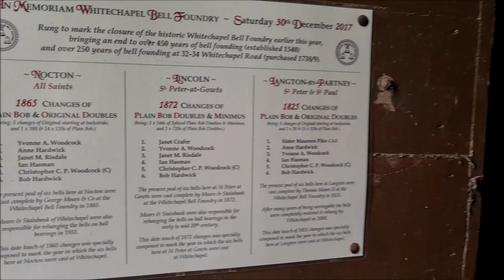Bell Ringing at St Peter at Gowts, Lincoln, Lincolnshire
0:00 Raising the tenor, then the treble
1:12 An excerpt from a quarter peal of Plain Bob Doubles
6:46 A touch of Coronation Doubles
9:33 The end of the quarter peal
11:23 Lowering the 5th, then the 4th

Filmed 30th April 2023, this is a tower I have been after for some time, and I was very pleased to score a quarter peal here – my thanks to Chris and Jason for making the arrangements for this! With the bells being reputedly tricky, and unreputedly rare, the method was kept simple, Plain Bob Doubles rolling round with minimal fuss. With the Coronation of King Charles III taking place the following week, we followed the quarter with a 120 of an appropriately named Doubles variation (Grandsire, utilising Grandsire and P-Singles). Sections of both bits of ringing are included here for your enjoyment.

St Peter at Gowts church is a fascinating building. Sited on Lincoln High Street, it sits at the Southern point of the parish of Wigford (St Mary’s church, with its four bells, being located at the opposite end), and a ten minute walk from Lincoln station and city centre. The unusual name refers to the church’s location next to the Great Gowt (a gowt being a drainage ditch); this provided an overflow (and, thereby, flood relief) for the River Witham, diverting excess water from the west of Lincoln around the city, rejoining the river to the east via the Sincil Dyke. The High Street crossed the river on the Gowt’s Bridge; over time, the apostrophe in the name has become lost.

The church is Saxo-Norman in origin, with its oldest part, the tower (rising to 21.94m, or 72ft) dating from between c.970-c.1100. It, alongside the similarly-constructed tower at St Mary le Wigford, are considered the oldest surviving parish church towers in the city of Lincoln, with their characteristic double semi-circular belfry windows and round arches.

Whilst the main body of the church was Norman in origin, much has since been replaced, with only the South aisle and parts of the chancel surviving. The nave was mostly rebuilt in 1852 to the designs of William Adams Nicholson. The chancel, with its splendid C19 carved stone reredos, was likewise extended during the Victorian era. The organ was moved here in 1988 from All Souls, Leicester (which had closed the previous year), replacing a previous instrument (installed in 1900, and which had initially been intended for a private house!). The Norman font is thought to be made from a recycled Roman pillar!

The bells replace an ancient ring of three (dated 1718, 1639 and c.1530 respectively, with a tenor weighing 7-2-2). They are an archetypal Victorian six, cast in 1872 by Mears & Stainbank of Whitechapel, London, and hung in a somewhat flimsy oak frame right at the top of the ancient tower. At some point, the bells have been rehung on ball-bearings and quarter turned; this appears to have been the last major work on them, and they retain their canons and original wooden headstocks. Tonally, they are OK for a ring that have just celebrated their 150th birthday; the tenors are especially sonorous, although the treble is a noticeably poor-toned bell. On this visit, there was no electricity in the tower, adding to the overwhelmingly Victorian feel in the ringing room! There is also quite a long draught from the bells to the ringing chamber (located roughly at the height of the clock face, visible at 09:30).

The bells actually “go” pretty reasonably on the whole; however, there is considerable tower wobble, one of the worst I’ve ever known, which can make handling a little unpredictable at times.  You can see my phone struggling to focus at times owing to this movement! Unfortunately, ringing has been severely restricted here for many years, owing to a substantial crack in the tower. Whilst there is no evidence this has been caused by ringing (more likely, it's a result of the tower settling over time on its marshy foundations), I can’t imagine the forces caused by the bells helps much! Whilst occasional ringing is allowed here, the bells can only be rung up and down individually, and only rung to Doubles.

There is currently a plan to replace these bells with the classic ring of 6 (1913 Taylors, tenor 9-2-2 in Aflat) recently removed from St Botolph by Bargate, just 700 yards away! Although slightly heavier, they would be hung lower in the tower in a new frame, thus lessening the strain and resulting tower sway. There is also talk of augmentation, to either eight or possibly ten.  At present, there is no timescale for this project, nor what will become of the current bells.

Tenor 8-0-3 in Bflat